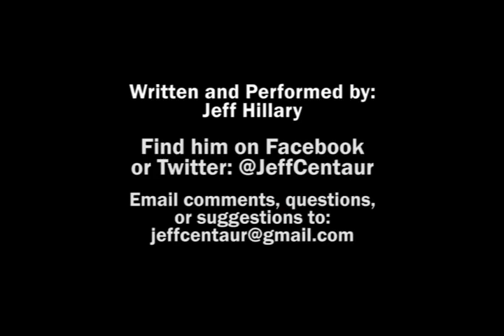WTF Cinema Episode 23-1 Teeth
Welcome to WTF Cinema, ripping into movies that refuse to make sense. This time we tackle Teeth, because it's there.